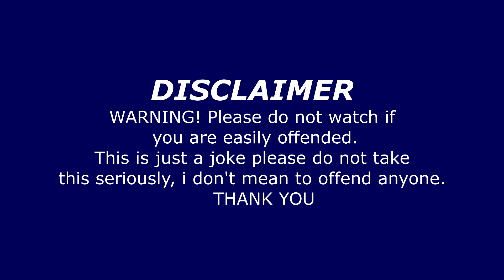INSTAGRAM REELS ROAST..!| Bachpan ka pyar| Light fury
Instagram weirdest reels
Instagram Reels
Bachpan ka pyar viral video